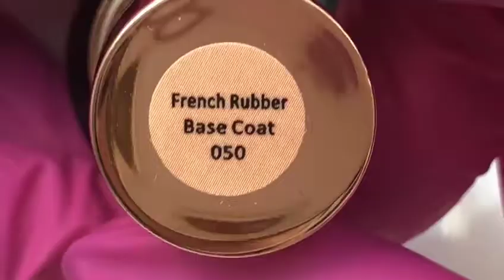050 STRUCTURE BASE COAT SWATCH - LUXE GEL PROFESSIONAL -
Check this swatch showing this incredible product and find it

Camouflage builder gel bottle (3 in 1) - perfect for French manicure

This builder gel has an exceptional durability and resistance, ideal for sculpting with forms and extensions using tips (1- 4 cm).

Natural nail enhancer (third-degree hardness)

Builder gel, the bottle includes:

Primer
Rubber builder gel
Nude colour tone
Advantages of French Rubber Base Coat:

100% gel formula
No need for pH Bond
Self-leveling
High durability, 3+ weeks
No air bubbles
Everything you need is right here - in one bottle
Reduces the time of prophylaxis by half
For French manicure use Luxe Gel 001 white gel polish

This builder gel is as close as possible to the skin tone for the natural French manicure effect.

Ideal for all - coating, strengthening and extending nails.

30ml/1oz